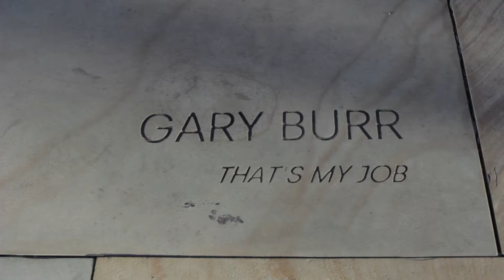Blue Sky Riders All Access Pass: Rehearsing & Recording "Why Not"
Whether you’re an aspiring rock star, or simply a voyeur… this is the ultimate, intimate view of the creative process. By joining our exclusive "All Access Pass," you help the new music evolve from a dream into reality. You’ll watch everything we do “from soup to nuts,” eavesdropping on the actual writing of our songs, the recording of our early demos, even an exclusive peek into the master recording sessions themselves.